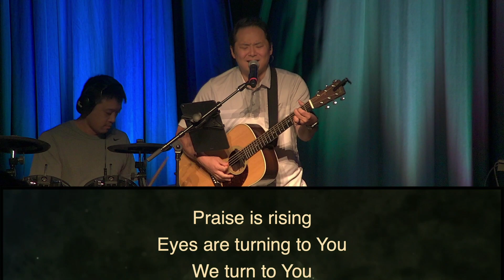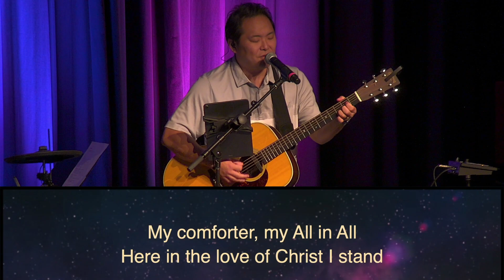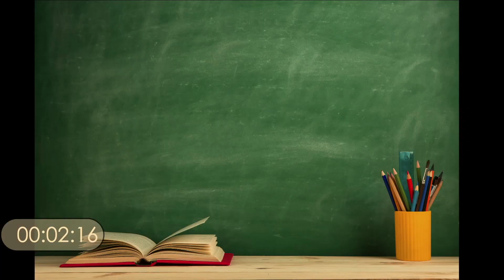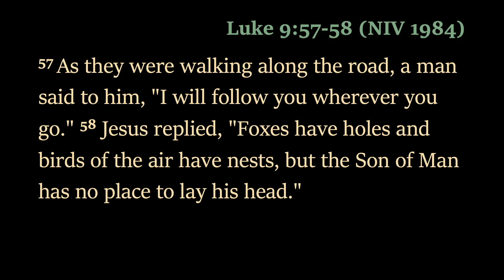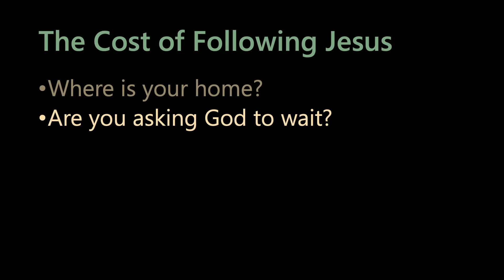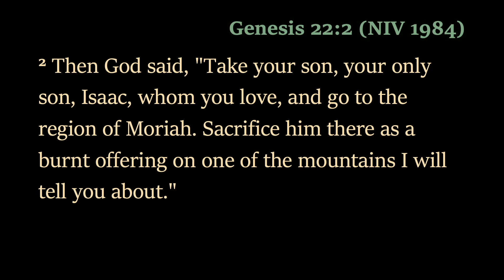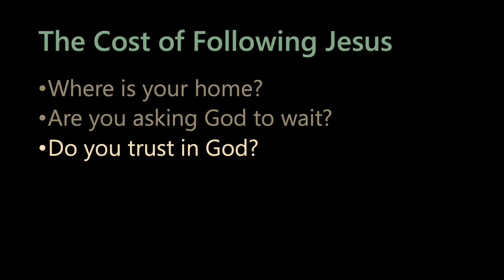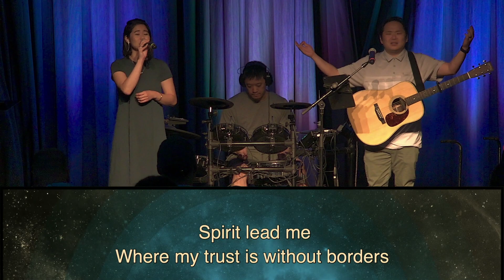8/13/23 Counting the Cost - Challenging Passages that Challenges Us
00:00:00 - Prelude
00:00:45 - Call to Worship
00:03:25 - Praise is Rising
00:07:23 - Ancient Gates
00:12:43 - In Christ Alone
00:17:25 - Announcements
00:20:46 - Meet and Greet
00:24:50 - Jubilee Day Segment
00:37:55 - The Cost for Following Christ - Stephen Lu
01:23:10 - Oceans
01:28:34 - I Trust in God
01:36:35 - Benediction